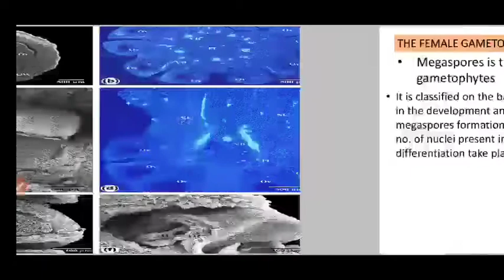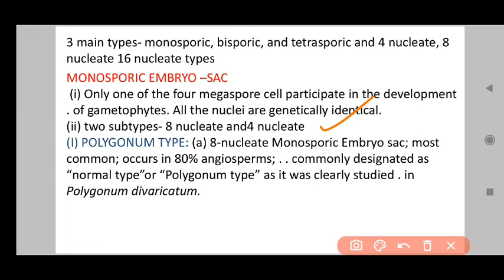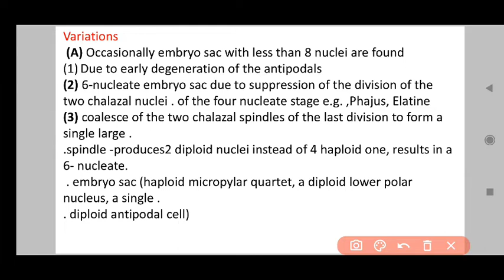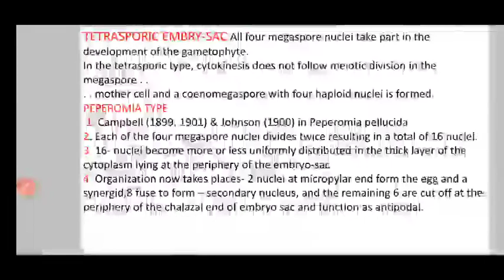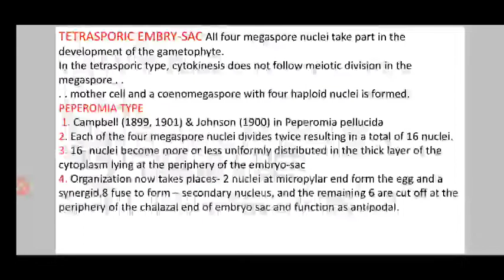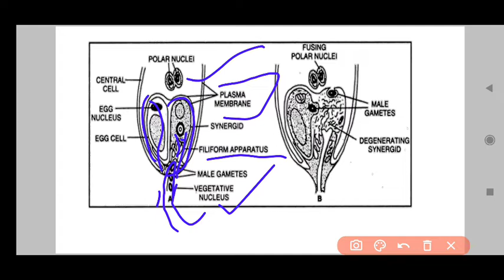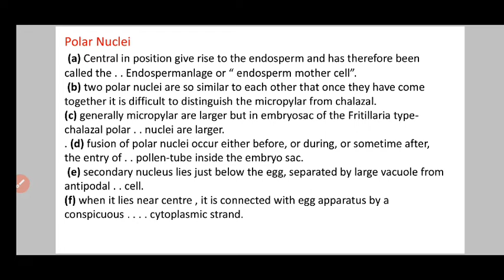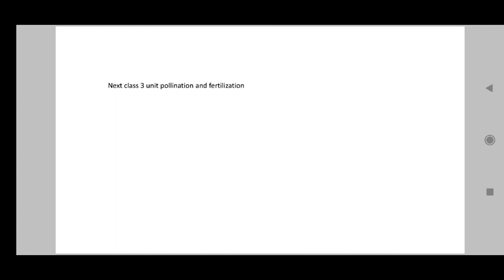Ultra structure of different mature embryo sac || polygonum type 🌱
✅I✅In this video
✔️B.Sc Botany
✔️5th semester
✔️ C-11 REPRODUCTIVE BIOLOGY OF ANGIOSPERMS
➡️Question and answer⬅️
✔️Introduction:
✔️Anther:  (for understanding)
✔️ Pollen biology: (for understanding)
✔️ Ovule:
✔️ Pollination and fertilization:
✔️ Self incompatibility:

✔️ Mentorship provided
✔️M.Sc entrance based
✔pre medical test questions